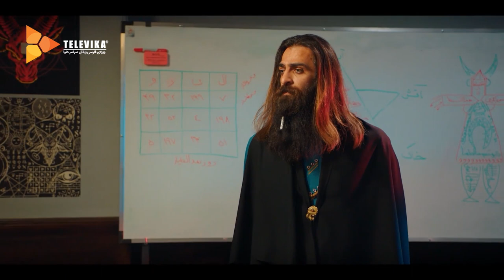سریال جادوگر - سکانس برتر قسمت 13 | Jadoogar Series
سریال جادوگر
قسمت سیزدهم
سکانس برتر

خلاصه این قسمت:
قدرت پس از ماه ها کلاهبرداری درست هنگامی که فکر می کند یک بار دیگر خوش شانسی در خانه اش را زده و به عنوان یک رمال سفید به دار و دسته رمال ها معرفی شده در دام عده ای که قصد جانش را کرده اند گرفتار می شود و...

بازیگران:
احمد مهرانفر، سیدجواد رضویان، مریم مومن، نادر سلیمانی، رضا ناجی، نسیم ادبی، فقیهه سلطانی، متین ستوده، احمد ایراندوست، گیتی قاسمی، پونه عاشورپور، شهین تسلیمی، صحرا اسدالهی، عرفان ابراهیمی، میثاق جمشیدی، شهرزاد کمال زاده، سمیه مهری، جواد پولادی، سحر سلیمانی و محمدرضا عقدایی

کارگردان: سید مسعود اطیابی
تهیه کننده: ایرج محمدی
نویسنده: مریم تاجیک

Serial Jadoogar - Teaser Episode 13 - Best Scene

Summary of This Episode:
After months, when Ghodrat thinks that luck faces to him once again, he is caught in the trap of some people who are trying to kill him...

Release: 2022

Cast:
Ahmad Mehranfar، Javad Razavian، Mariam Momen، Nader Soleimani، Reza Naji، Nasim Adabi، Faghiheh Soltani، Matin Sotudeh، Ahmad Irandoost، Gity Ghasemi، Pooneh Ashourpoor، Shahin Taslimi، Sahra Asadollahi، Erfan Ebrahimi، Misagh Jamshidi، Shahrzad Kamalzadeh، Somayeh Mehri، ، Sahar Soleimani and Mohammadreza Aghdaei

Director: Masoud Atyabi
Producer:  Iraj Mohammadi
Author: Maryam Tajik